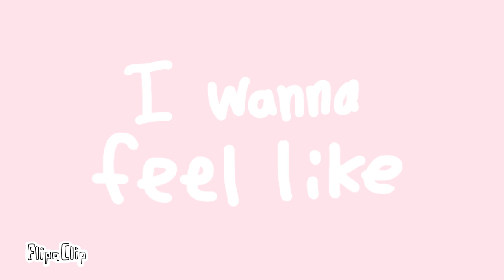Kanye //meme// HAPPY B-DAY KARA ANIMATES!!! :D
HAPPY BIRTHDAY!!! I hope you enjoy your special day! :D (hlp, I have too many animations too finishQwQ)